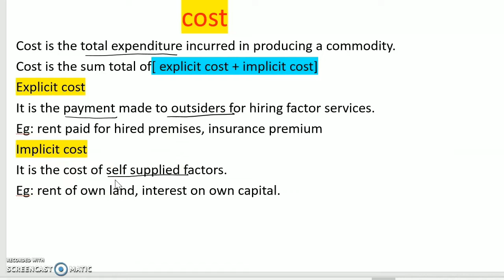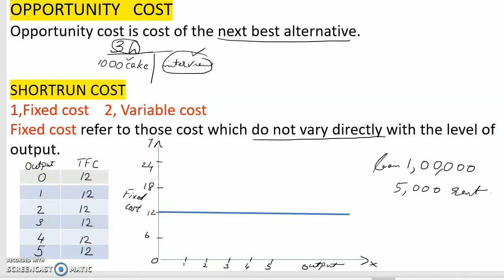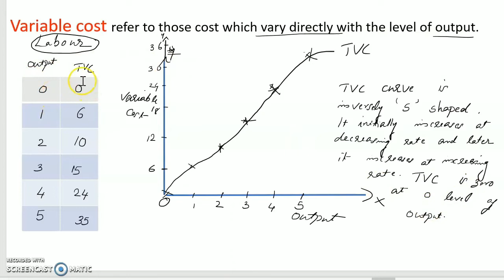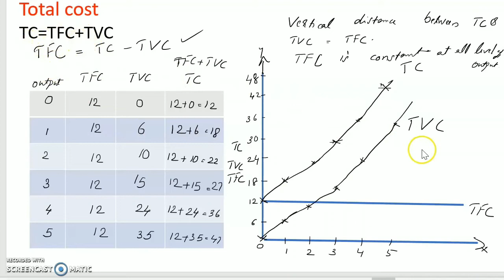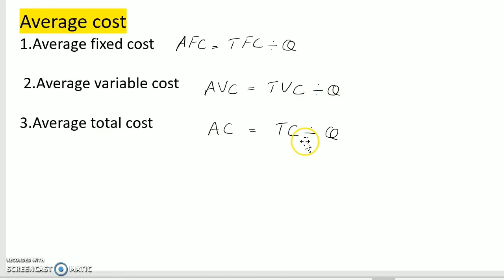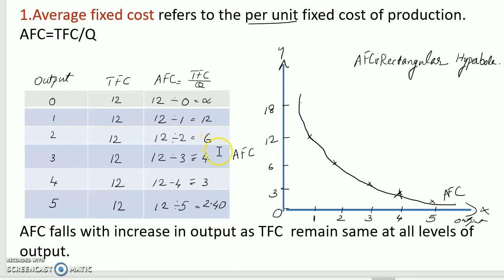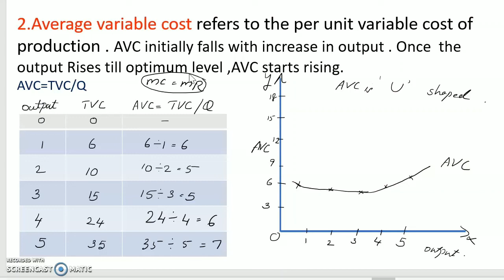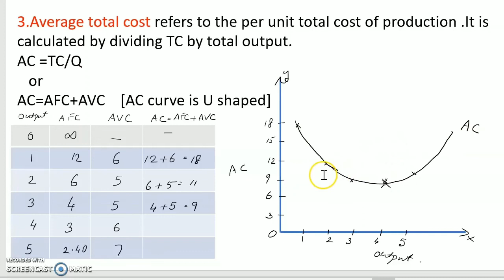Cost, part 1.micro economics,class11.malayalam.explicit and implicit cost,opportunity cost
Cost.Micro economics. class 11.CBSE

Taking online classes for micro economics and statistics